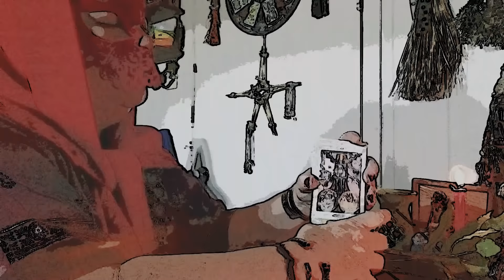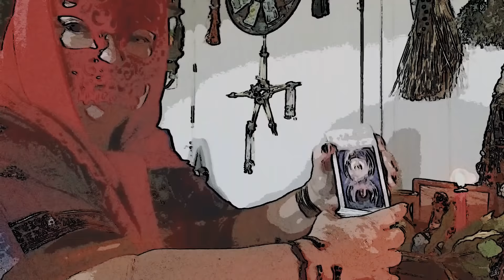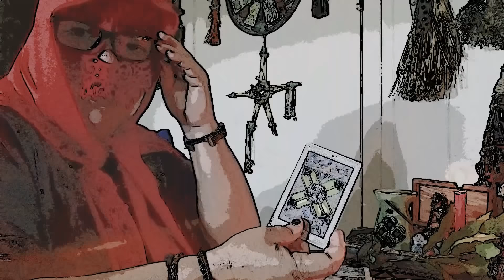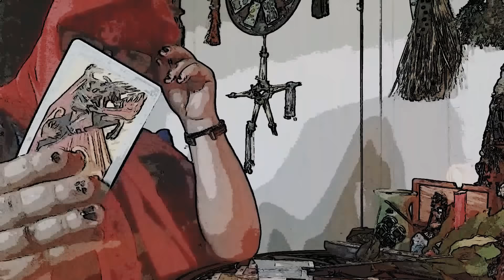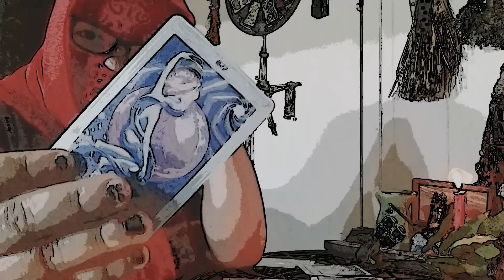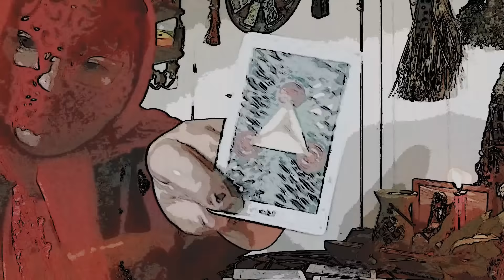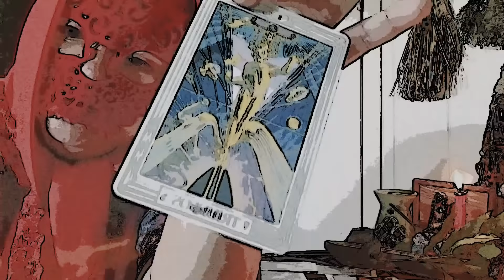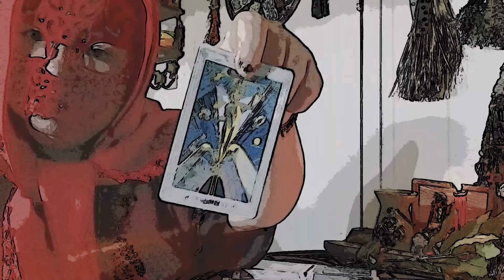ORÁCULO DEL PAPÁ FRANCISCO Y EL FALSO PROFETA, EL ORÁCULO DE HEKATE ESTRELLA GITANA.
ESTE ES UN ORÁCULO ELLO PARA EL PAPA FRANCISCO QUE ME CONFIRMA QUE ES EL FALSO PROFETA, MAS ES MAGO BRUJO SATANISTA, LUFERINO, Y EL ESPIRITU QUE LO QUIA ES EL A ANTICRISTO,  EL ORÁCULO  DE HEKATE ESTRELLA GITANA,  LO COMFIRMA, GRACIAS POR ESTAR AQUI UNA VEZ MAS Y GRACIAS POR SUDCRIBIRSE AMI CANAL Y DARME LIKE ASI RECIBIRAN NOTIFICACIONES DE MIS PROXIMOS VIDEOS, QUE SINIFICA UN ORÁCULO  ES UNA PREDICION,  QUE SIGNIFICA PITONISA ADIVINA BRUJA, QUE SIGNIFICA SACERDOTISA MUJER QUE LE SIRVE ALOS ESPIRITUS EN EL TEMPLO O ALTARES. POR HEKATE ESTRELLA GITANA EL PODER DE LA MAGIA ANTIGUA.